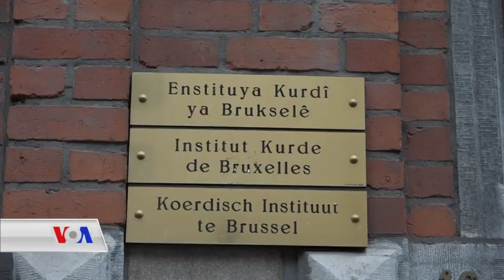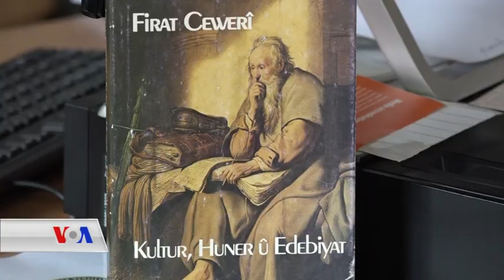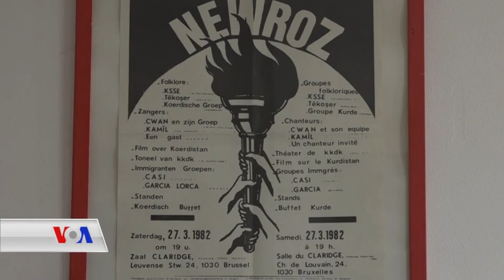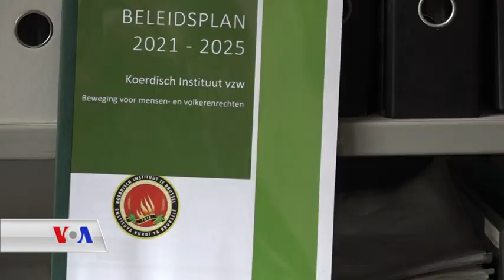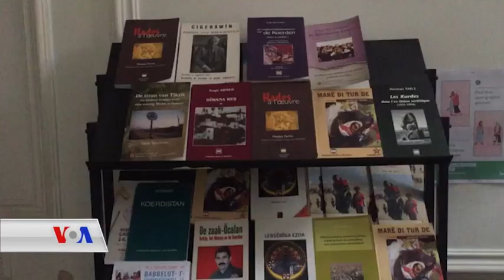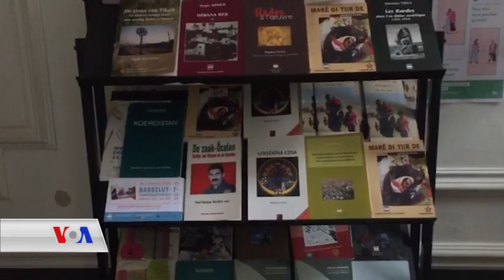Hevpeyvîna bi Serokê Enstîtuya Kurdî ya Brukselê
Hevpeyvîna bi Serokê Enstîtuya Kurdî ya Brukselê Derwêş Ferho